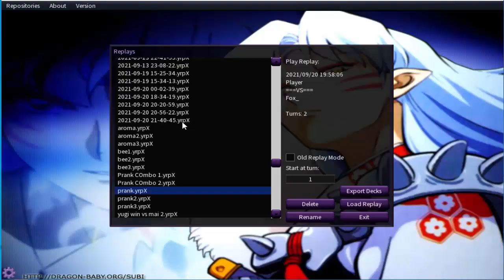*YUGIOH* TOO STRONG! Prank-Kids Replays & Deck Profile│POST OCT BANLIST 2021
│Deck Recipe│

│Songs│